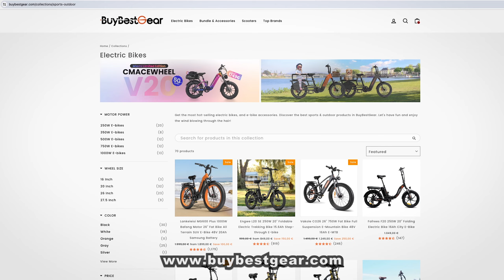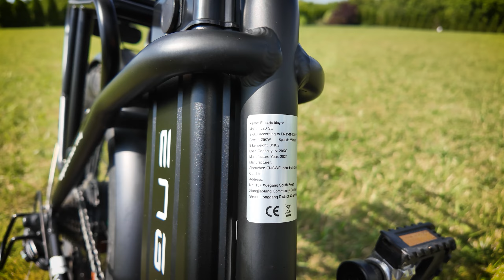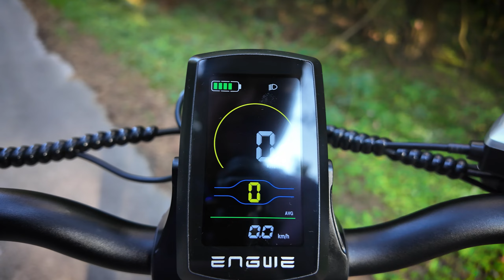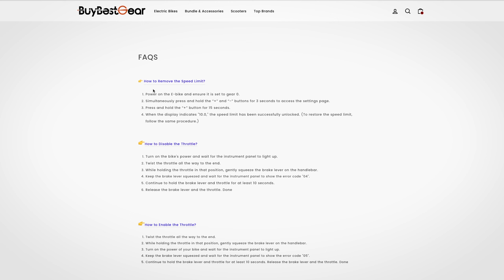Legalny rower elektryczny dla każdego - Engwe L20 SE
✅ Tutaj kupisz 3% taniej z kodem rabatowym: BBGOKDRONA

🔥 Wyprzedaż listopadowa Rowery Elektryczne -taniej! Black Friday 🔥

Rower elektryczny legalny w Polsce Engwe L20 SE składany.
Cechy:

-silnik 250W
-prędkość max 25km/h
-składany
-bagażnik z koszykiem
-zasięg do 115km